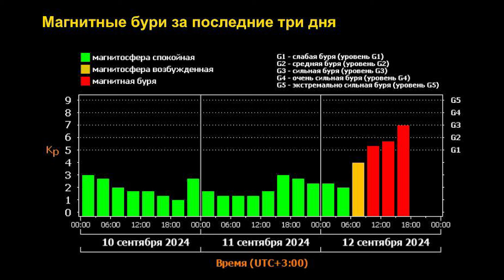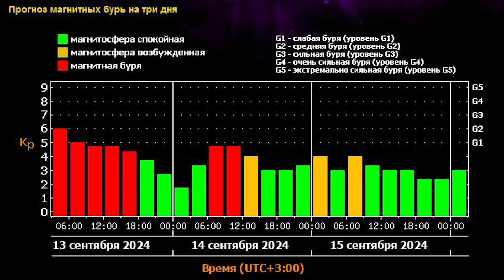Катаклизмы сегодня 13.09.2024. Новости сегодня, ЧП, катаклизмы за день, события дня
Новости сегодня, катаклизмы за день. Обзор событий и происшествий на Земле за 13 сентября 2024 года.

00:00 Вступление
00:16 Последствия тропического шторма "Франсис" в США
04:04 Лесные пожары в Калифорнии
05:55 Крупный лесной пожар в Эквадоре
06:45 Ливневые паводки в мексиканском штате Халиско
08:04 2 водяных смерча в Хорватии
08:31 Водяной смерч в Турции
08:45 ДТП в Южной Каролине
09:09 Танкер столкнулся с ж/д мостом на Волге в Костроме
09:55 Спасение собаки в Кабардино-Балкарии
10:24 Магнитная буря и полярное сияние

Наш Telegram канал где вы можете увидеть то, что не попало в видеоролик.